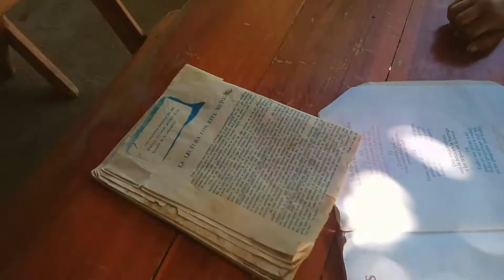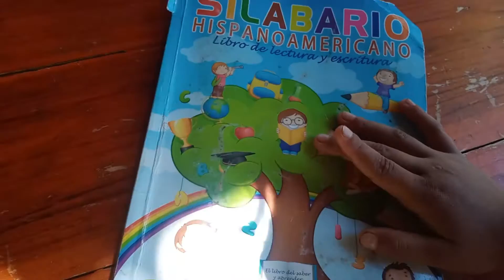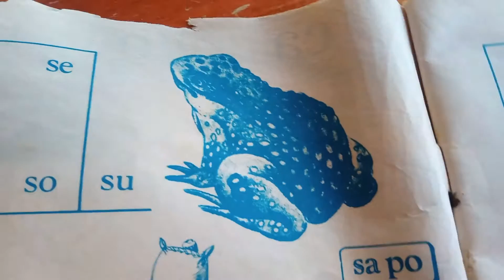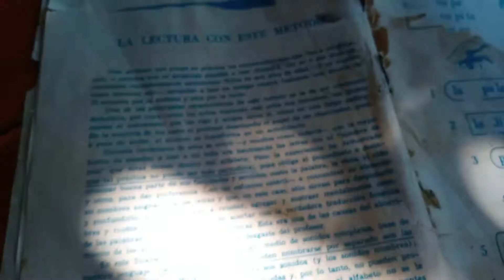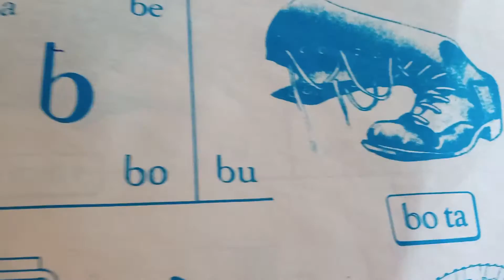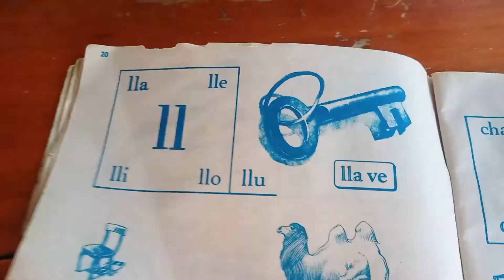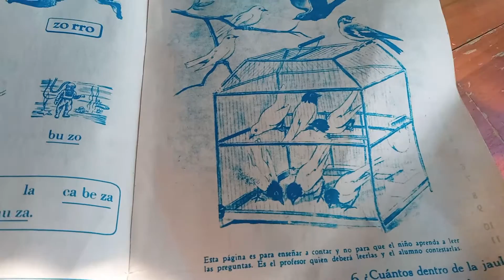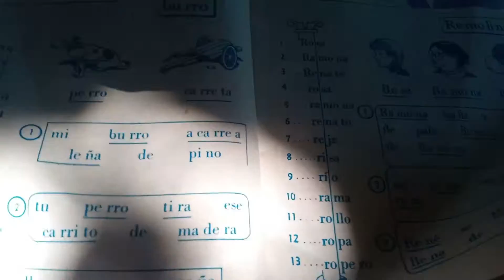Recordando el Libro con el que todos aprendimos a leer y a escribir EL SILABARIO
Activa la 🔔 para recibir notificaciones
CONTACTANOS